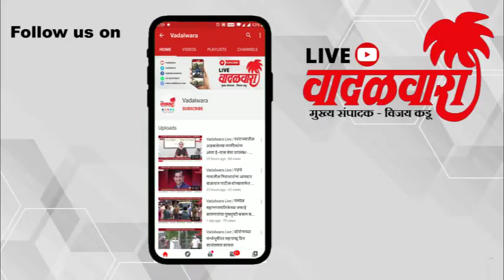Vadalwara Live | शेतकरी आंदोलनाला पाठींबा देण्यासाठी अलिबागमध्ये निदर्शने